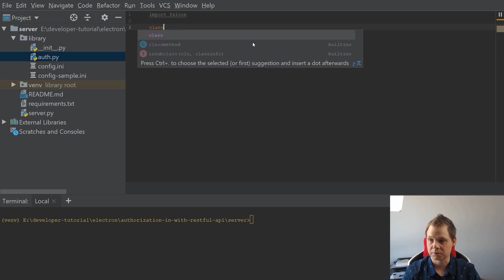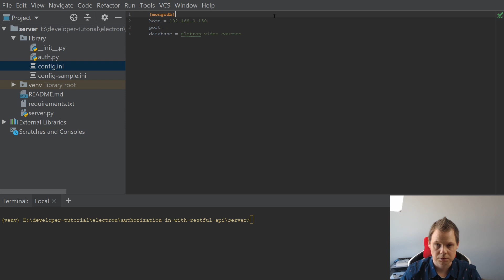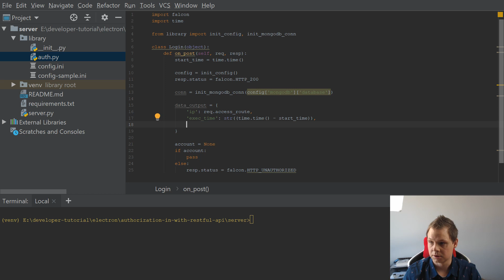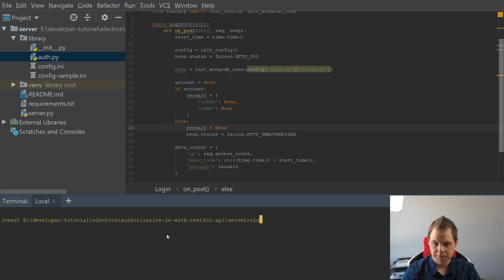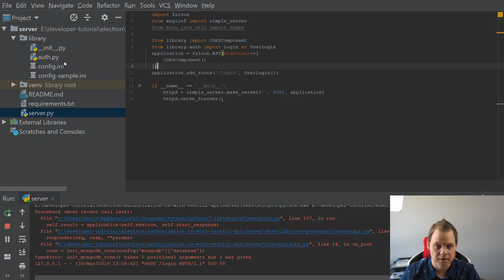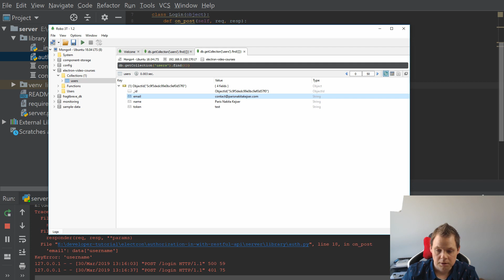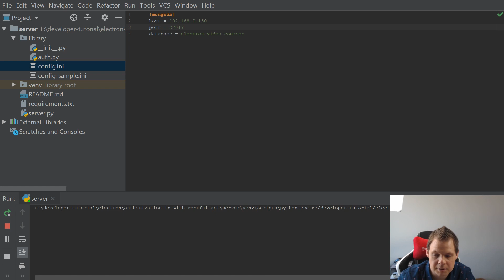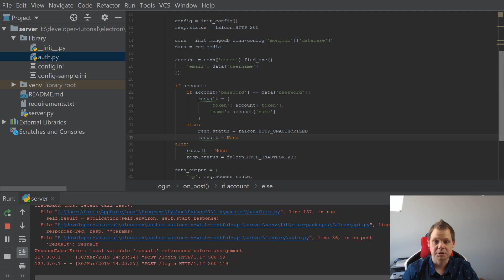Create login authorization with Electron and Python - Server login class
If you want to work with eletron and need a restful api where can connect as user authorization.

This is part 3 of 6 where i show you how to build a login authorization server class so when the client want to login, the server will verify the request, in the next video i will use this authorization from the client to the server by using passlib in python and json web token/jwt in python

I'm using Vue as code framework with Vuetify as UI on the top, Eletron to my desktop appliaction and Falcon in Python to build the restful api server when i build ths user login authorization.

tags: vuetify tutorial electron js tutorial electron tutorial vue electron vue tutorial